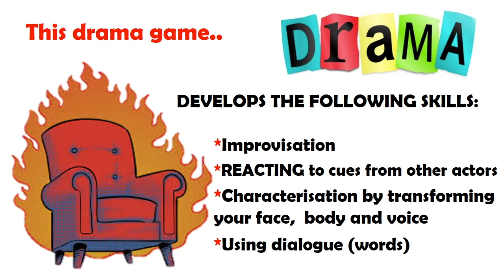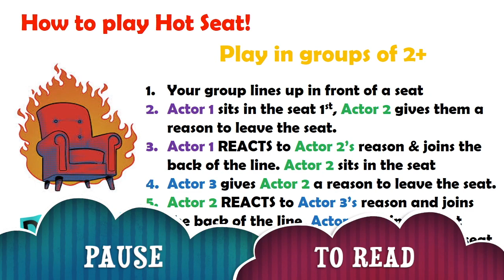Drama Game: The Hot Seat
PIZZAZZ! Primary Performing Arts presents Quick Drama Games For Kids - a FREE and easy Drama activity that develops performance skills.

This fun lesson is best suited to primary aged students from PP to Year 4, and requires little prep from the teacher or parent facilitating the lesson.

Played in groups of 2+

RESOURCES REQUIRED:
A chair.
Costumes are optional

Kids Drama Games